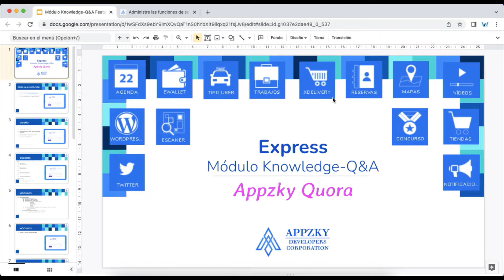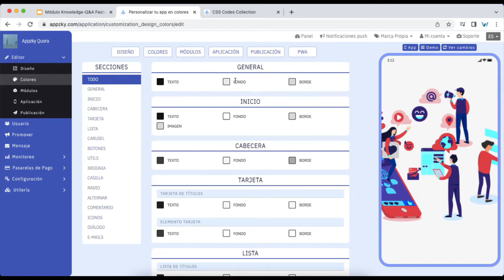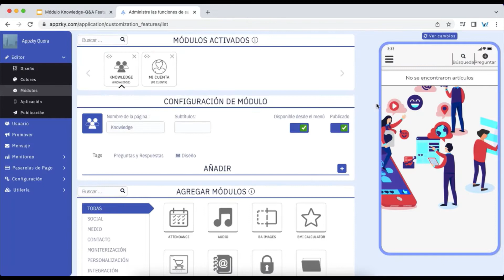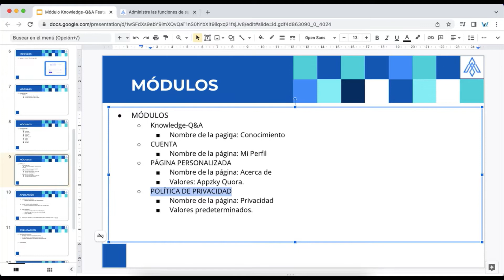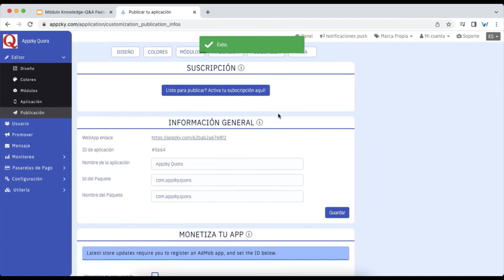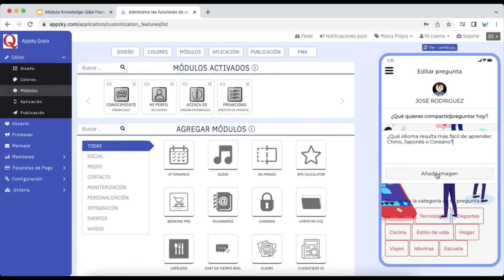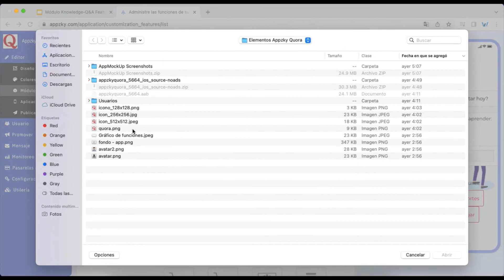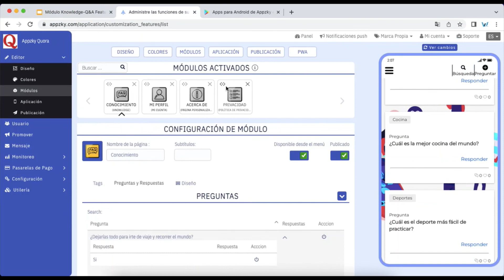Crea Tu App Tipo Quora - Tutorial Cero Código 18min!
¡Bienvenido Appreneur!

En este tutorial aprenderas a crear Tu App Tipo Quora - Tutorial Cero Código 18min! Basicamente podras incluir el modulo Knowledge [Preguntas y Respuestas] a tu App existente o una nueva.

Con este modulo permites a tus usuarios que hagan preguntas y entre ellos mismos se respondan, tal cual como funciona la red social Quora.

Genera tus propias ganancias y emprende con Appzky.com tu propio negocio hoy. Crea apps ilimitadas y todas con 30 dias gratis: Plataforma no code appzky.com

En Appzky.com creas aplicaciones móviles para iOS y Android hoy mismo. Únete a nuestras comunidades: Emprende, Relaciónate y Comparte.

Todos los tutoriales cero código de Appzky te permiten entender la interfaz de su plataforma web y familiarizarte con mayor rapidez.

Te invitamos a suscribirte a nuestro canal de YouTube y activar la campanita para recibir todas las notificaciones de todos y cada uno de los tutoriales cero código de Appzky y aprovecharlos al máximo.

Visita nuestras herramientas web para conocer más sobre los planes que ofrece Appzy y crear tu propia app o bien, ganar dinero creando para tus clientes. Seguro encontrarás uno a tu medida.